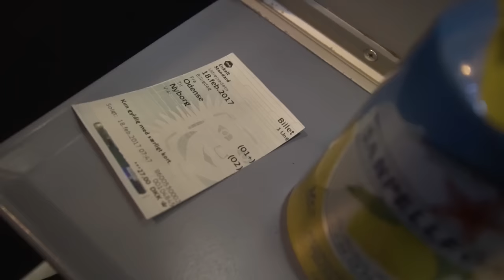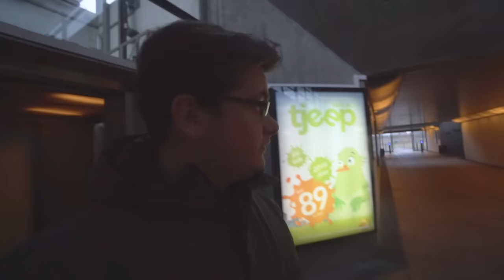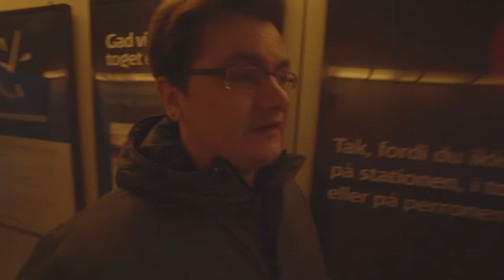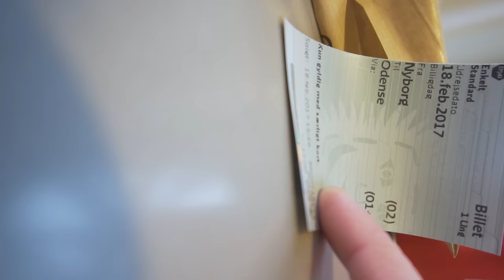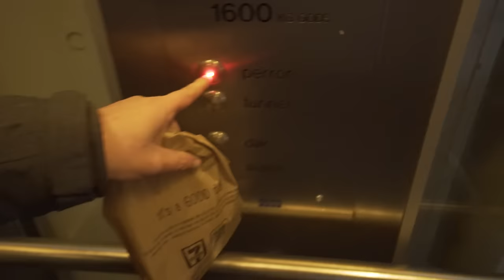HVOR FÅR JEG PENGE FRA?